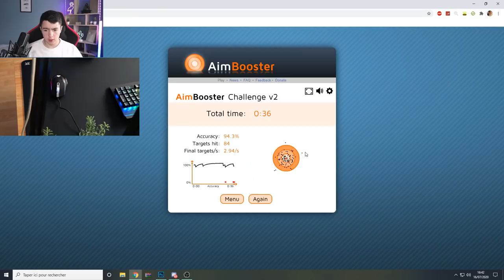QUE VAUT UNE SOURIS GAMING À 20 € ?!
Hey, aujourd'hui on va faire un unboxing de la souris de chez Aukey. Une souris RGB et qui ne coûte que 20 €, bonne vidéo !